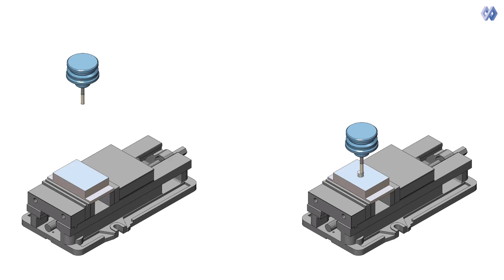Adaptive Roughing - Remove Stock Pillars